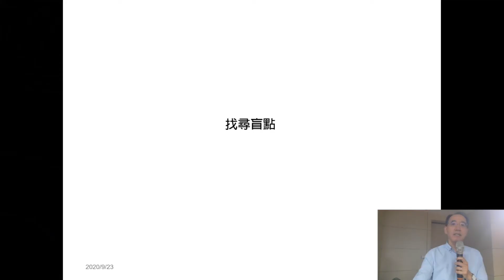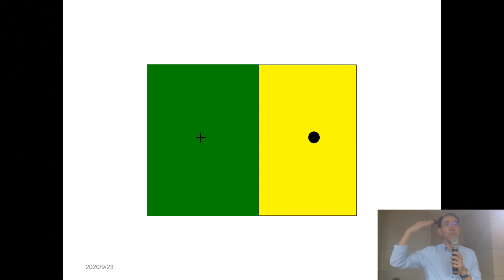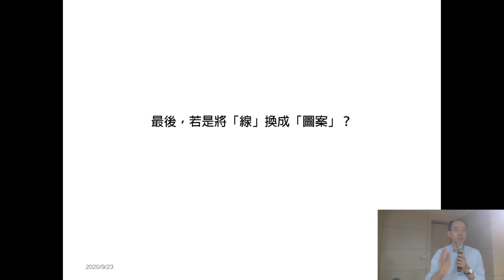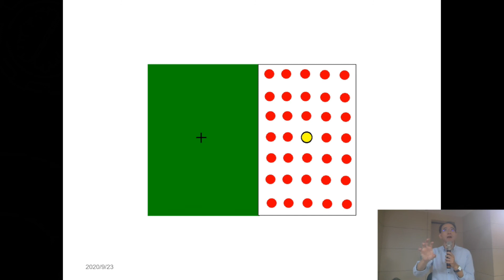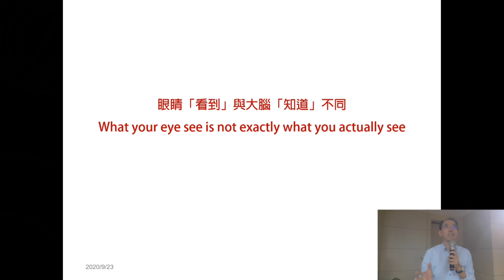10901焦傳金教授當代認知神經科學腦與心智_第2BR講 找尋盲點